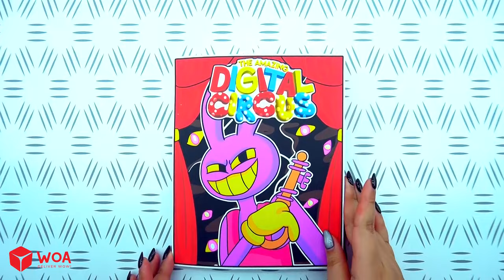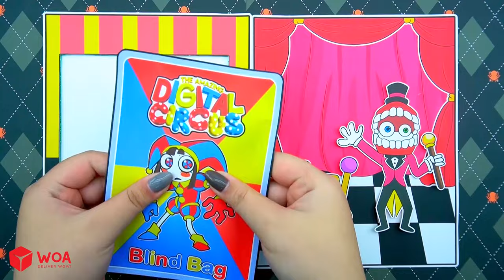❤️ Paper DIY ❤️ Pregnant Pomni Gaming Key | Roblox The Amazing Digital Circus | WOA Game Paper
► About WOA Game Paper:

We love to create every paper craft DIY with best creative. We decided made video for you with trigger asmr sound, We hope you love it, relax and satisfying through all our video.💕

CREDIT
Designer - Ha Do, Nini, Huong Dau, Tho Tho, Miliket, Quinn
Scriptwriter - Duong Ngo
Artist - Mo Xinh Thao
Editor - DunggPhoenix